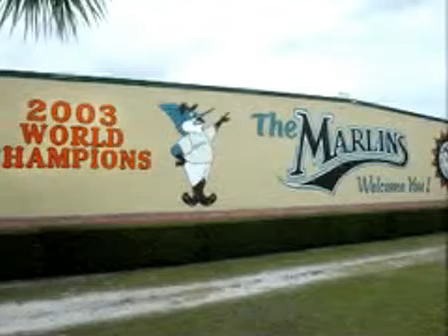Video: Rob Rabenecker, former GM of Roger Dean Stadium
Rabenecker talks about the similarities and differences between being the general manager of the stadium and being manager of Chick-Fil-A at Mall at Wellington Green, in February 2008.